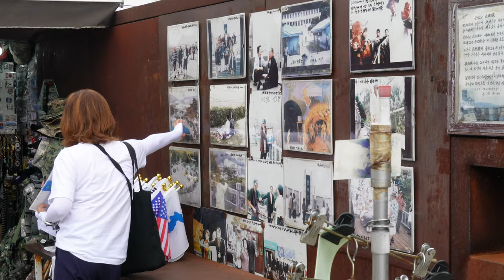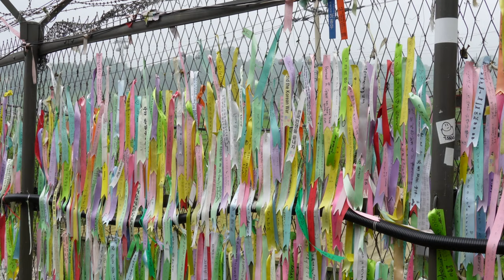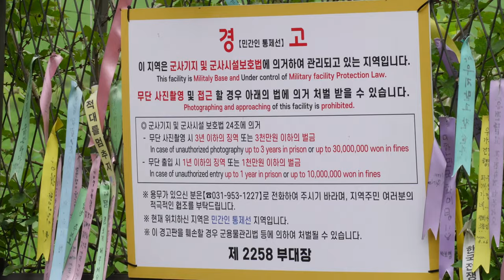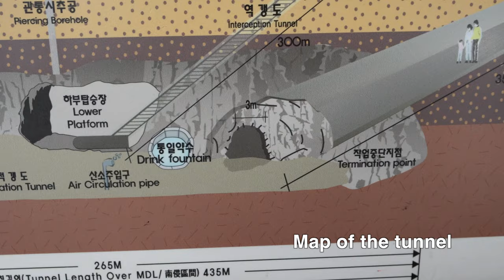What It's Like Visiting the North Korea Border (DMZ Tour)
The Demilitarized Zone (DMZ) between North and South Korea is one of the most notorious borders in the world. With tensions between the two countries continuously very high, this border can be dangerous. Despite this, joining a tour and visiting the DMZ is something we could not miss during our time in Korea. It is so important to us that we learn both the history and the ongoing issues that North Korea and South Korea face, both individually as countries and together as countries who share a boarder, a history, and a people.

You cannot visit the DMZ without joining a tour who escorts you through the military checkpoint and walks through the DMZ area with you. Despite the environment being lush and beautiful, it's hard to forget you are at a contentious border because of all the barbed wire, military presence, and security cameras at every turn. Learning about the history of North and South Korea is the goal of the tour groups, and we learned so much from out tour guide.

The Korean Peninsula was under Japanese colonial rule from 1910 until Japan's defeat in World War II in 1945. After Japan's surrender, the peninsula was divided along the 38th parallel into two zones of occupation: the Soviet-controlled North and the American-controlled South. This division led to the establishment of two separate governments, each claiming to be the legitimate authority over the entire peninsula. In 1950, North Korea, supported by the Soviet Union and China, invaded South Korea, leading to the Korean War. The war ended in 1953 with a ceasefire.

Our tour's main message was one of peace. South Korea is eager to see peace restored between the two nations. Part of this is because many South Koreans have loved ones in North Korea who are unable to leave, and South Koreans are not able to go in.

The first stop on our tour was to Imjingak Park. This is a Park in South Korea that has been created as a place of memorial. It serves as a place of respect for those who died during the Korean war, but also as a place that people can go to grieve and mourn their family and friends who are on the other side of the border, and therefore completely out of reach.

Next, we went to the Third Infiltration Tunnel to get as close as possible to North Korea without actually entering the country.  These tunnels were actually dug from North Korea to South Korea, but were found by South Korea before the tunnels reached beyond the DMZ. Being underground and getting this close to North Korea was an experience we never thought we'd have!

The last stop of the day was the Dora Observatory. From here, we can actually see North Korea with our bare eyes. We found it really hard to grasp just how different life is for people on the other side of the border.

Our whole trip to the DMZ taught us so much more about North and South Korea, and the heartbreak that continues to happen here. It was a bit of a sad experience, but travel isn't always happy and joyful. We felt like our visit to Korea would not be complete without seeing the DMZ to understand this country's past and present, and we are so glad we went.

== Chapters ==
0:00 DMZ tours are only possible with a tour
0:47 Imjingak Park for grieving and carnival rides?
3:41 We can go inside the infiltration tunnels!
6:06 Don't do this on a rainy day
7:34 Sights of North Korea